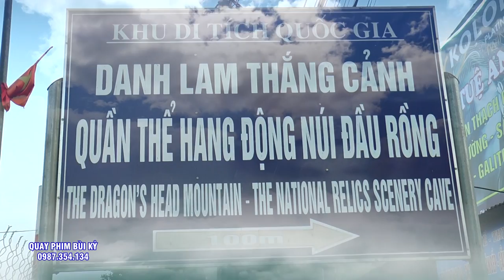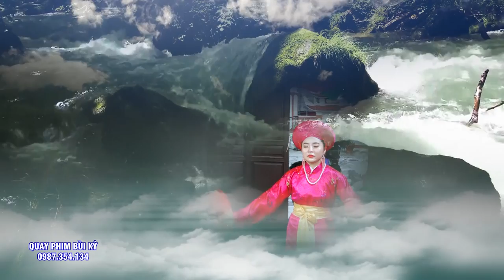Đốn Tim cả TRiệu NGười -Cô Đồng Cực Xinh - Cô Đôi Thượng Ngàn - Cô Bơ Ba Bông - Hát Văn Hầu Đồng